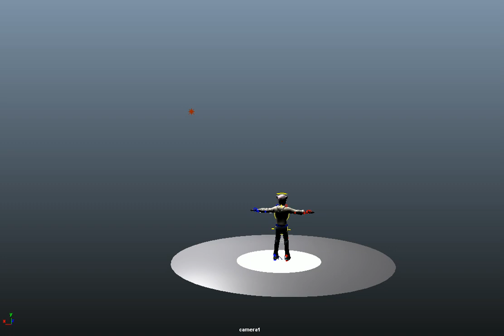Práctica 2. Cerdito con nCloths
Materia: Dinámicos y ropa